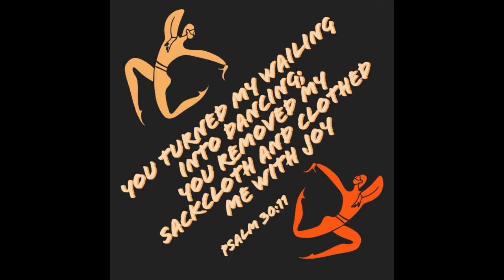Psalm 30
Psalm 30[a]
A psalm. A song. For the dedication of the temple.[b] Of David.
1 I will exalt you, Lord,
    for you lifted me out of the depths
    and did not let my enemies gloat over me.
2 Lord my God, I called to you for help,
    and you healed me.
3 You, Lord, brought me up from the realm of the dead;
    you spared me from going down to the pit.

4 Sing the praises of the Lord, you his faithful people;
5 For his anger lasts only a moment,
    but his favor lasts a lifetime;
weeping may stay for the night,
    but rejoicing comes in the morning.

6 When I felt secure, I said,
    “I will never be shaken.”
7 Lord, when you favored me,
    you made my royal mountain[c] stand firm;
but when you hid your face,
    I was dismayed.

8 To you, Lord, I called;
    to the Lord I cried for mercy:
9 “What is gained if I am silenced,
    if I go down to the pit?
Will the dust praise you?
    Will it proclaim your faithfulness?
10 Hear, Lord, and be merciful to me;
    Lord, be my help.”

11 You turned my wailing into dancing;
    you removed my sackcloth and clothed me with joy,
12 that my heart may sing your praises and not be silent.
    Lord my God, I will praise you forever.